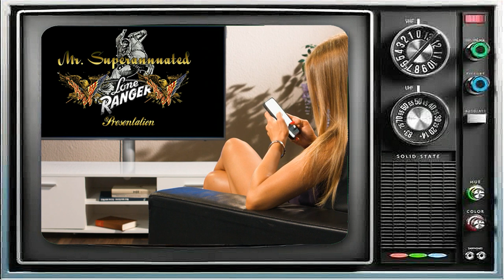Short Skirt Slideshow 1130 22